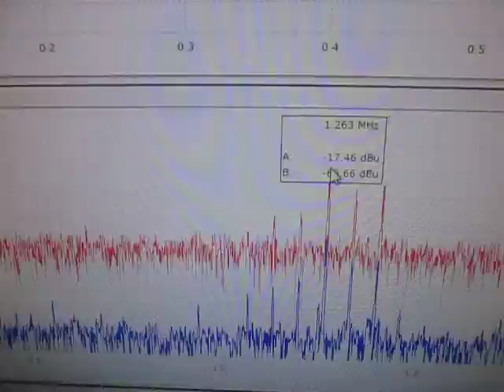超音波テスター Ultrasonic tester